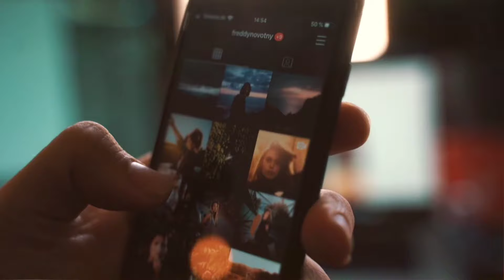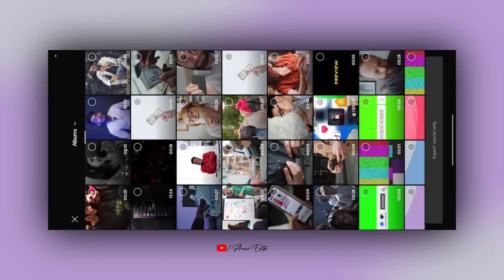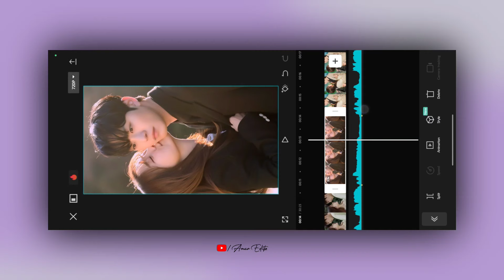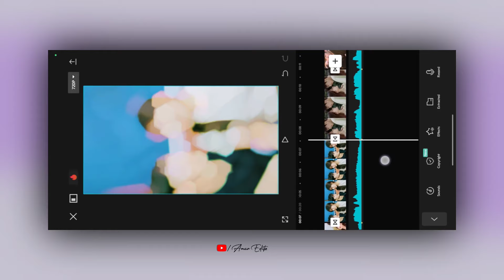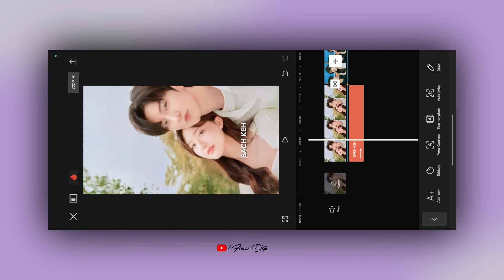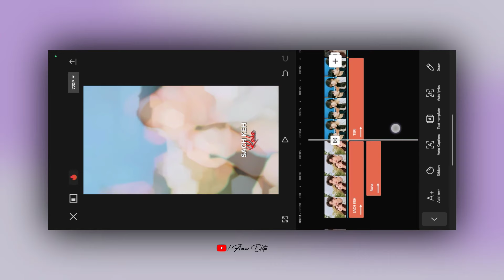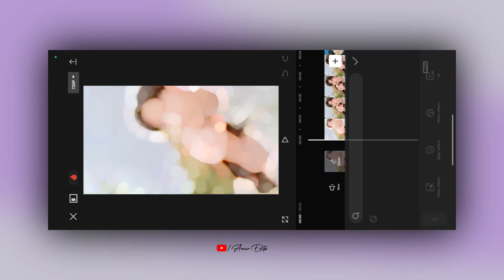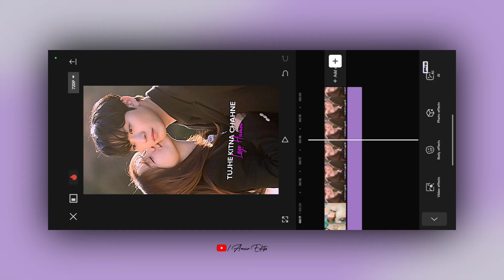Couple + Lyrics Video Edit In Capcut | How To Capcut Lyrics Video Editing | Capcut Tutorial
🔺️ Topic cover in this video :

instagram trending lyrics video editing vn
instagram trending lyrics video editing 2023

• Credit -